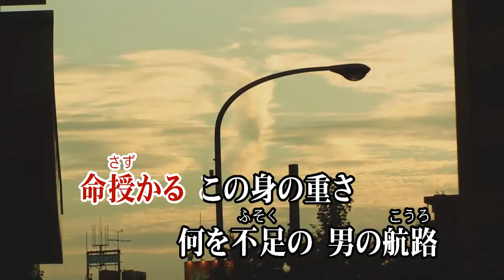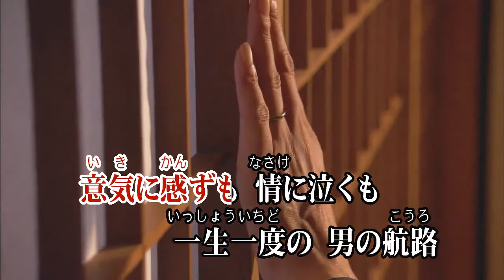渥美二郎/男の航路 (カバー) masahiko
男の航路
渥美二郎